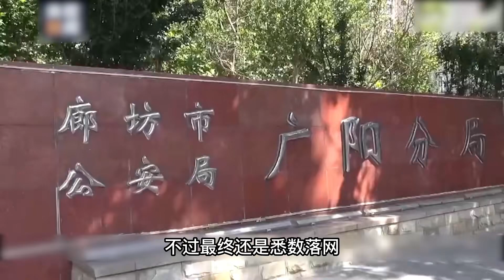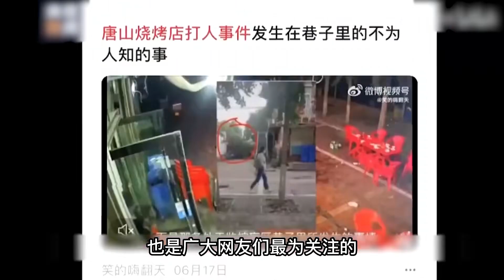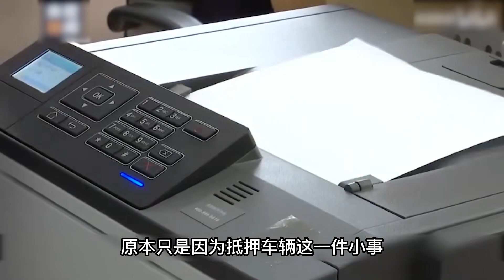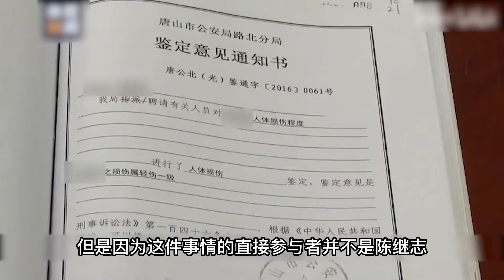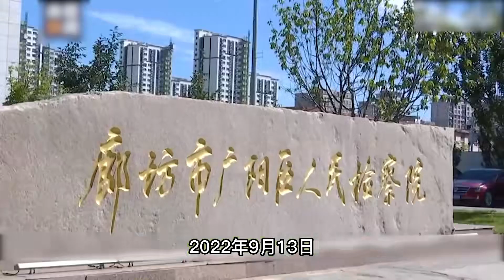唐山燒烤店事件后續，主犯被判處24年刑期痛哭流涕，稱對不起唐山